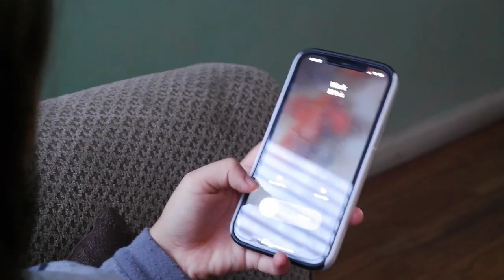CSULB Short film